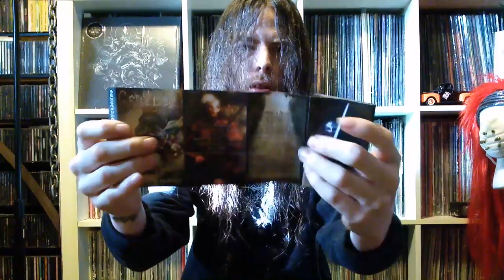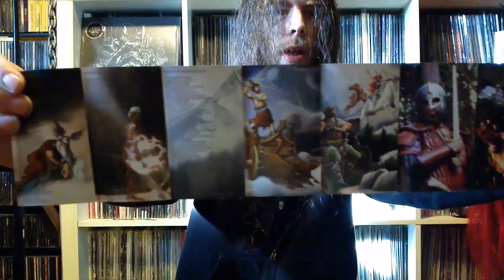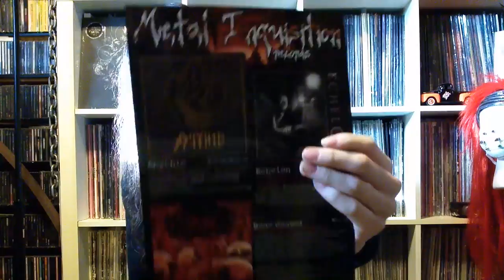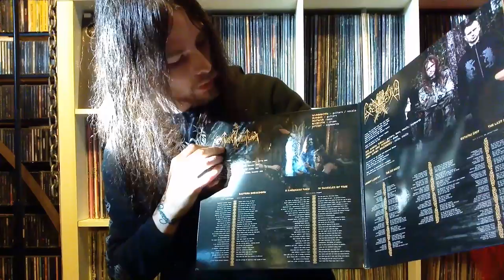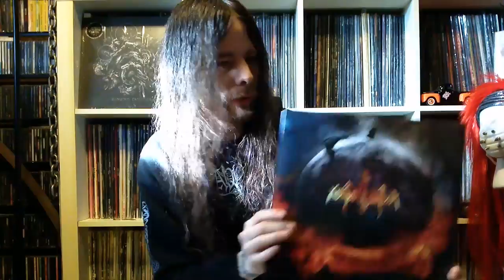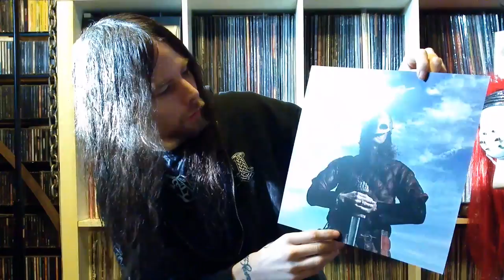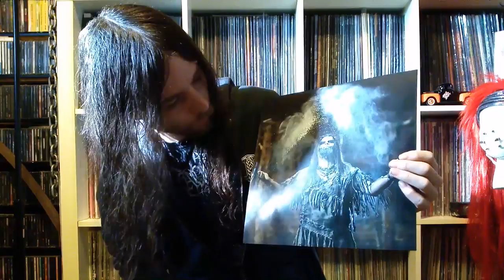Unboxing a Gift From Rob Darken Of Graveland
Many thanks to my brother Rob :) much love